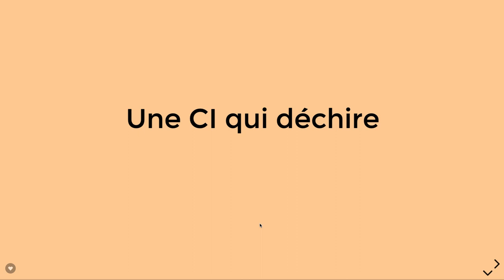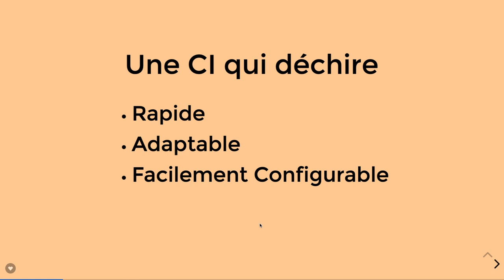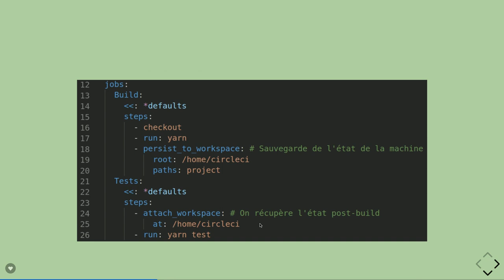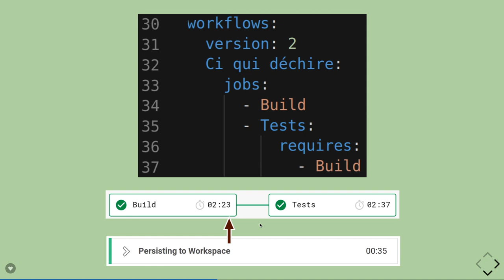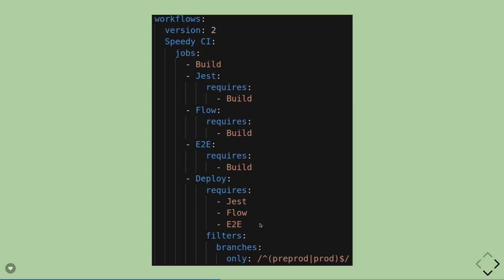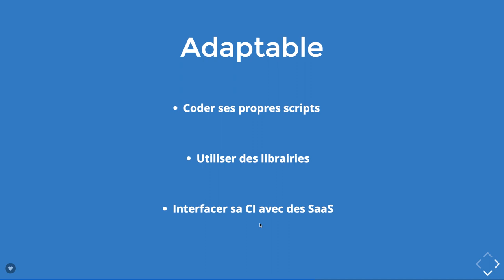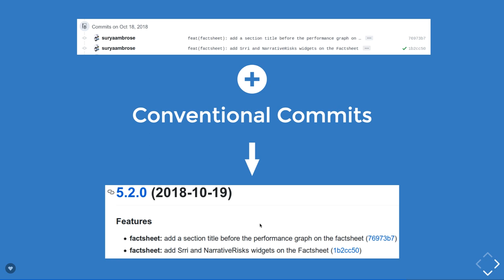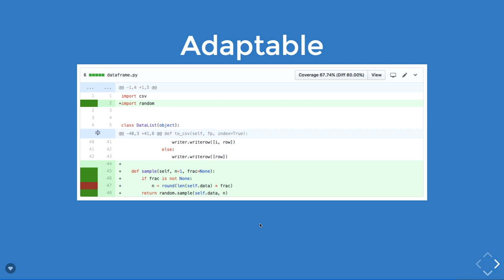Faites bien plus que des tests avec votre CI tout... par Aurélien Le Masson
Lassé de devoir attendre plus de 10 minutes la fin d'un build qui ne faisait que tester ma codebase, j'ai décidé d'améliorer la CI de mon projet Web. J'ai divisé le temps de CI par 2, et en bonus j'ai automatisé des tâches fastidieuses et répétitives pour mon équipe sans rallonger le build.

Durant ce talk, je vous présenterai la recette pour une CI intelligente et efficace :

- les workflows CircleCI pour paralléliser vos tâches
- l'automatisation du déploiement et de la publication de librairies
- l'ajout d'outils externes comme Danger et BundleSize pour monitorer la santé de votre codebase

Cette recette a déjà pu aider plusieurs équipes en interne. Vous pourrez l'appliquer à votre projet, et vos collègues seront ravis des changements que vous pourrez apporter à votre CI!